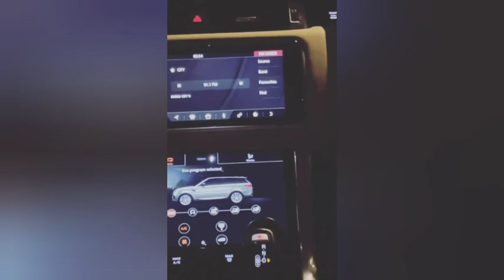Lovebirds Karan Kundra meets Tejasswi Prakash on the Set of naagin6 tejran ❤️💕💏